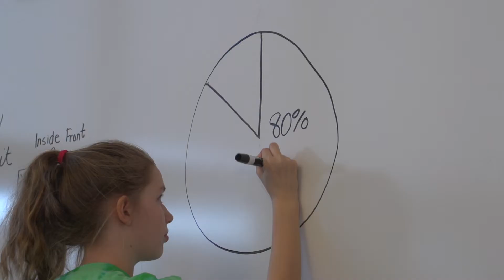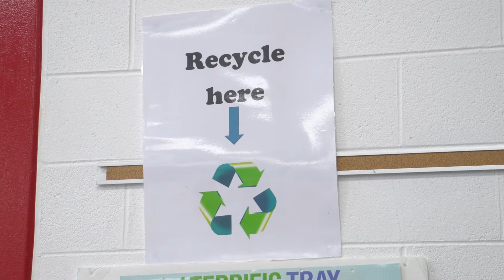Superstars in Education 2017 Winner - War on Waste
Clayton Intermediate School, Smyrna School District

Clayton Intermediate School, in collaboration with the Smyrna School District, has partnered with the Delaware Waste Industries to implement a district-wide recycling program. The program has grown into a more in-depth, more comprehensive program that has allowed the school district to collectively learn about, participate in, and be aware of our personal responsibility for a cleaner, greener environment. By empowering the students to take action with solid waste management, Clayton Intermediate School has impacted the Smyrna School District and local community by raising awareness of the importance of recycling, by making connections among the schools through a common goal. As a result, the program has created district-wide financial savings.